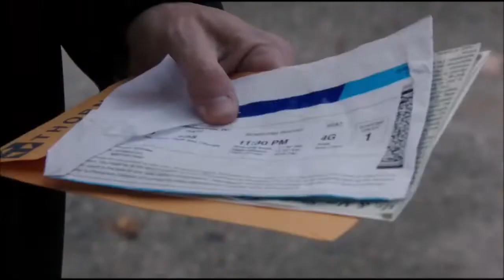Person of Interest Payphone Scene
Payphone Scene from Person of Interest - Our new number is the President of the USA